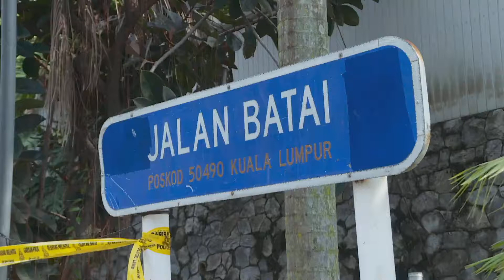Hubungan Memburuk, Malaysia Usir Semua Diplomat RRDK dari Negaranya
KUALA LUMPUR - Menanggapi keputusan Republik Rakyat Demokratik Korea (RRDK) untuk memutuskan hubungan diplomatik dengan Malaysia, pemerintah Negeri Jiran pada Minggu (21/3) mengusir semua diplomat Kedutaan Besar RRDK di negaranya.
Pengusiran para diplomat tersebut dilaksanakan sesuai Pasal 9 Konvensi Wina tentang Hubungan Diplomatik 1961, dan pemerintah Malaysia terpaksa mengambil tindakan ini untuk menanggapi "keputusan sepihak dan sama sekali tidak bertanggung jawab yang diambil RRDK untuk memutuskan hubungan diplomatik dengan Malaysia," papar Menteri Luar Negeri Malaysia Hishammuddin Hussein dalam sebuah pernyataan.
"Tindakan pemerintah Malaysia ini perlu diambil guna melindungi kedaulatan Malaysia dan menjaga kepentingan nasional kami," tuturnya.
Kendaraan yang mengangkut para staf diplomatik RRDK beserta keluarga mereka terlihat meninggalkan kedutaan besar negara tersebut di Kuala Lumpur pada Minggu pagi dan menuju bandara.
Sebelum meninggalkan kedutaan, Kuasa Usaha RRDK Kim Yu Song mengatakan kepada media bahwa dengan mengekstradisi seorang warga RRDK ke Amerika Serikat (AS), otoritas Malaysia telah menghancurkan seluruh fondasi hubungan bilateral.
Kantor berita resmi RRDK, Korean Central News Agency, pada Jumat (19/3) melaporkan bahwa RRDK memutuskan untuk mengakhiri hubungan diplomatik dengan Malaysia setelah pengadilan tinggi Malaysia mengeluarkan putusan yang mendukung ekstradisi seorang pengusaha RRDK ke AS untuk menghadapi dakwaan pencucian uang.
Lebih lanjut laporan itu menambahkan pengusaha tersebut terlibat dalam "aktivitas perdagangan eksternal yang sah" dan memperingatkan bahwa otoritas Malaysia akan harus "memikul tanggung jawab penuh atas semua konsekuensi yang akan timbul di antara kedua negara."
Kementerian Luar Negeri Malaysia menekankan bahwa ekstradisi warga RRDK tersebut dilaksanakan sesuai prinsip-prinsip keadilan, supremasi hukum, dan independensi peradilan.
Pengusaha asal RRDK itu ditahan oleh otoritas Malaysia pada Mei 2019 lalu berdasarkan surat perintah penangkapan sementara yang dikeluarkan menyusul dugaan konspirasi pencucian uang serta pelanggaran terhadap sanksi Perserikatan Bangsa-Bangsa, papar pihak kementerian.

Koresponden Kantor Berita Xinhua melaporkan dari Kuala Lumpur. (XHTV)